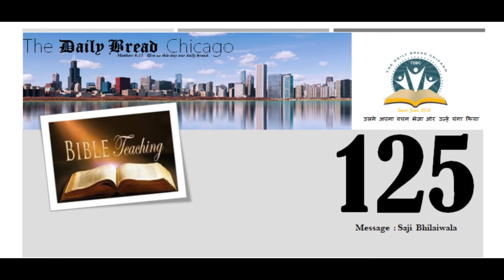The Daily Bread Chicago - Saji Bhilaiwala - Hindi Christian Message